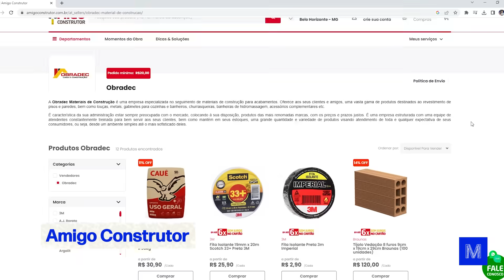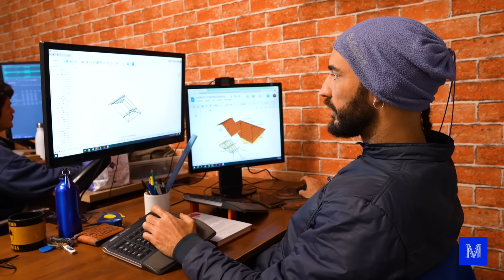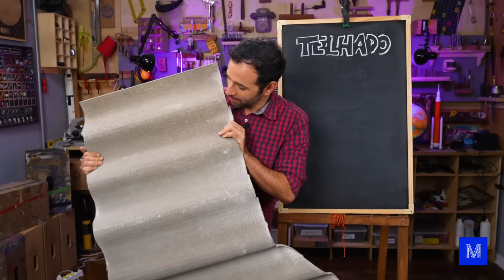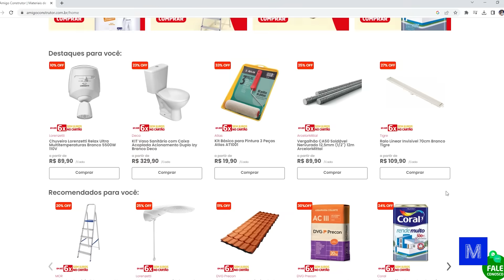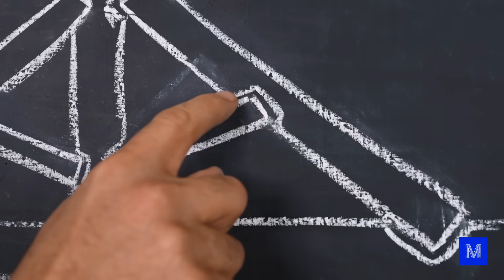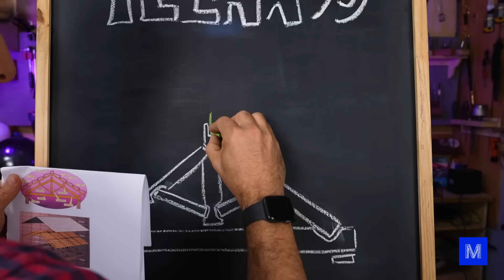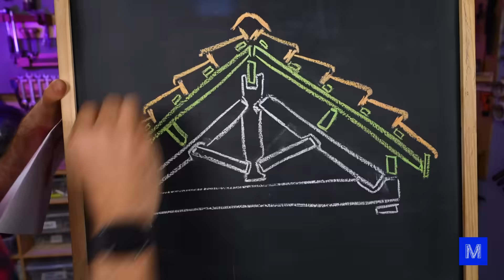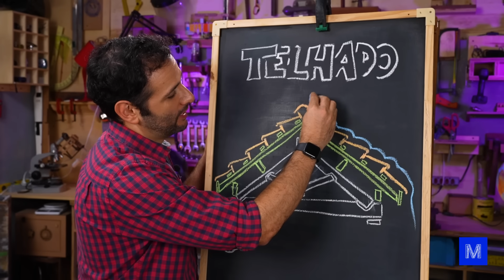OBRA CONCLUÍDA: a MINI CASA está PRONTA!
No último episódio da nossa série da mini casa, vamos mostrar o passo a passo da instalação do telhado, a escolha do melhor modelo de telha para o nosso projeto e também vamos colocar portas e janelas projetadas e feitas por nós no laser.

Para nossa casinha, fizemos um telhado de MDF. Mas existe uma variedade de tipo de telha, sendo que os materiais podem variar desde cerâmica, concreto, metal até fibrocimento.  A cerâmica, por exemplo, é uma opção popular e tradicional, devido à sua durabilidade e estética atraente. Além disso, exigem pouca manutenção, tornando-as uma escolha confiável para muitos projetos de construção.
Outra opção comum é o uso de telhas de concreto, um material mais robusto e durável.

E aí, quer ver qual modelo usamos em nosso projeto? Assista ao vídeo e veja nossa obra concluída!

CRÉDITOS
Direção e apresentação: Iberê Thenório
Direção executiva: Mari Fulfaro
Direção de Conteúdo: Fernando A. Souza
Direção de Produção: Tiago César Silva
Coordenação de Edição: Thaís Paneto
Coordenação de Comunicação: Noelle Marques
Produção de Conteúdo: R. Pena Spinelli
Consultoria Técnica: Arthur Lasak Okuda, Luiza Egger e Vitor Moreira
Auxiliar de Produção: Daniel Pedroso
Câmera: Felipe Reis
Edição e finalização: João Filipe Fragano
Assistente de edição: Fernando Pasquarelli
Apoio: Amigo Construtor
Agradecimento: Silvana Perez